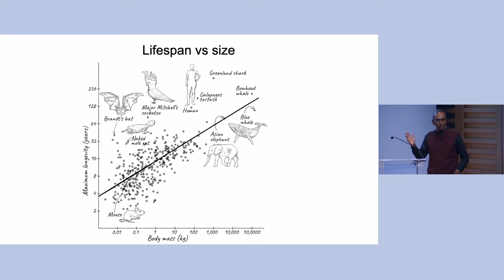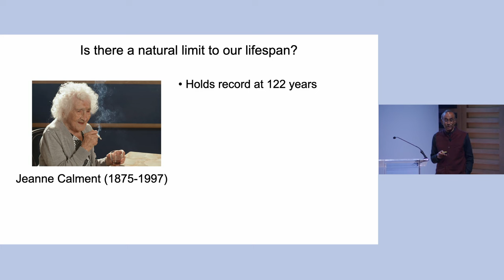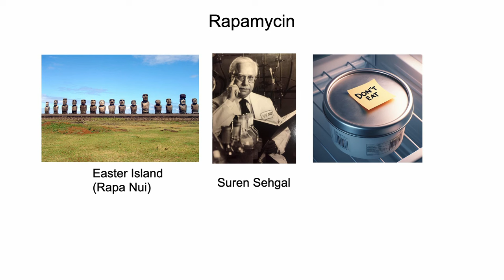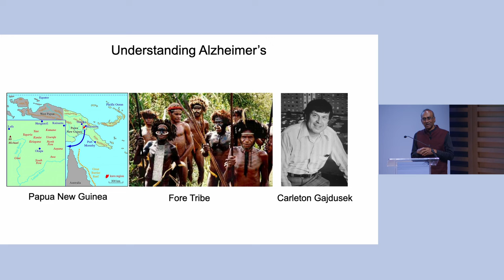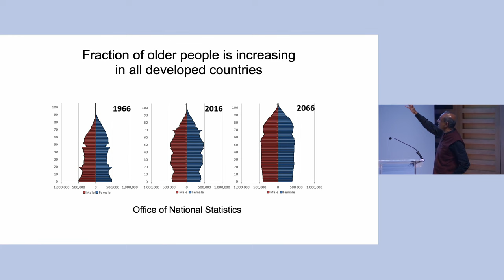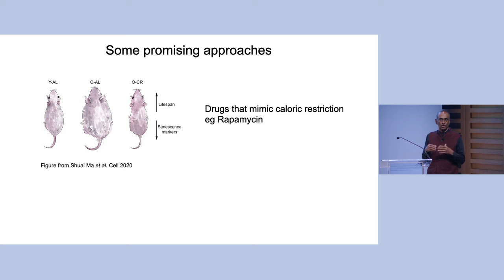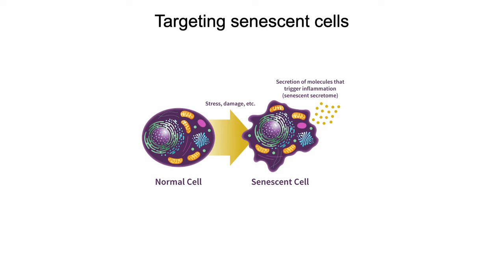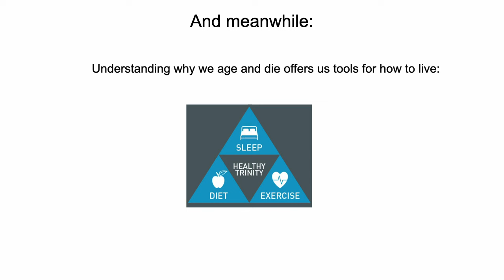The Quest for Immortality with Venki Ramakrishnan | WIRED Health